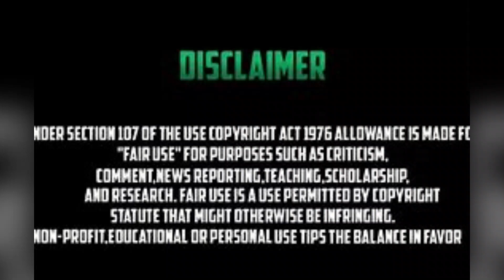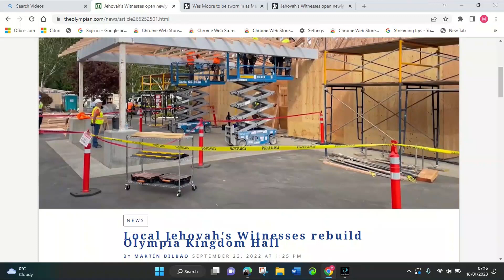rebuilding of the Kingdom Hall that was burnt down in United States